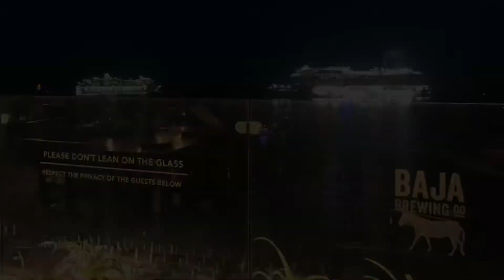Beautiful Sunsets of Baja Sur, Mexico 🌅 🇲🇽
Beautiful Sunsets of Baja Sur, Mexico 🌅 🇲🇽 at various locations.